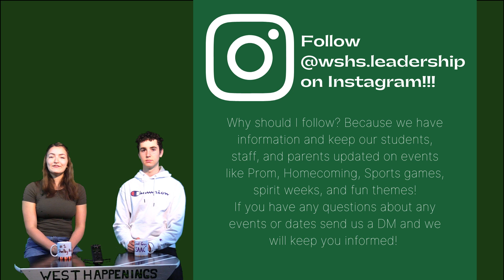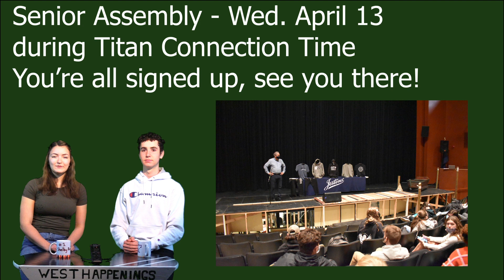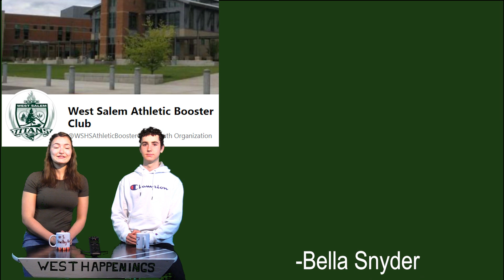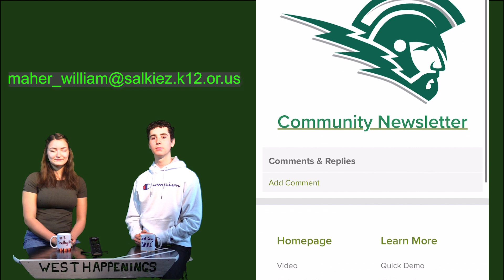West Happenings Mar 31 -Apr 4